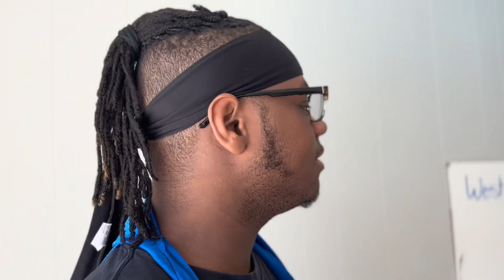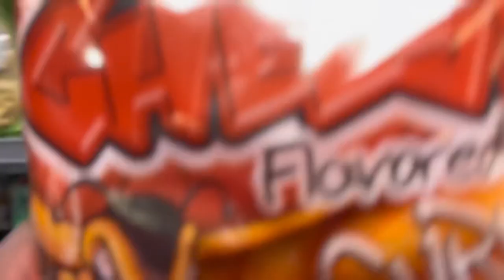At The Pool With Bros …..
Stay up I forgot I edited this and went to sleep 😭

POOL VIDEO WITH THE BROS 😂

Other channels are listed in this channel 👆🏾🥂